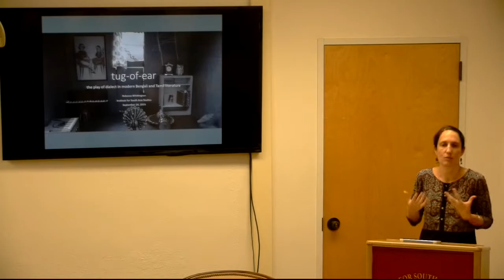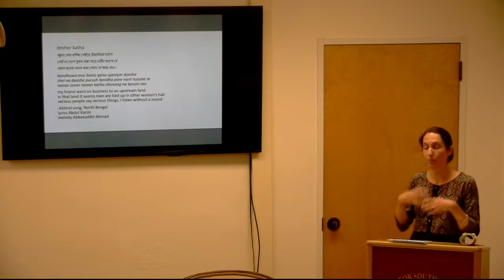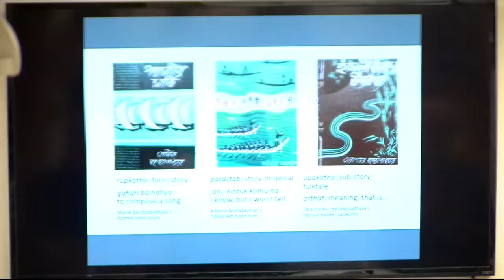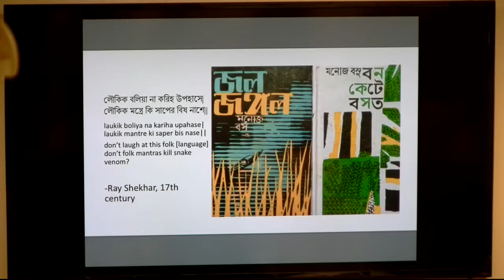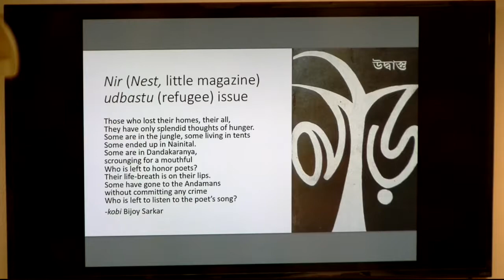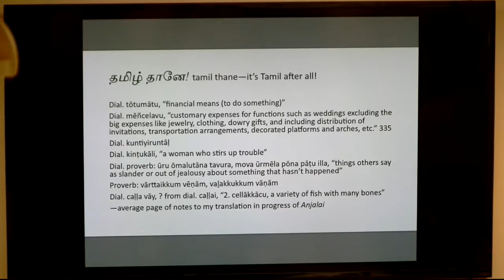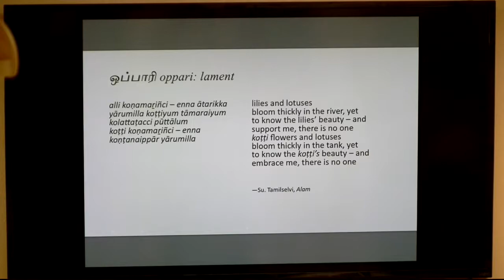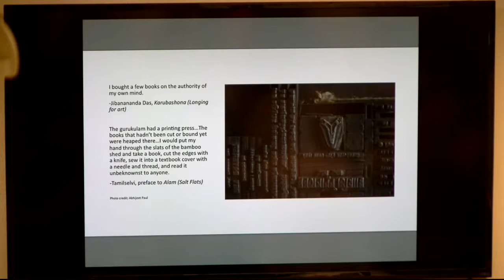Rebecca Whittington | Tug-of-Ear: The Play of Dialect in Modern Bengali and Tamil Literature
Lecture | September 24 | 5-7 p.m. | 10 Stephens Hall

A talk by Dr. Rebecca Whittington on an understudied aspect of modern South Asian literature: the representation of dialect and colloquial language. This talk is based on Dr. Whittington's doctoral dissertation.

Dr. Whittington's doctoral dissertation was the recipient of the Sardar Patel award for 2019. Conferred by the Center for India and South Asia at UCLA, this award honors the best doctoral dissertation on any aspect of modern India - social sciences, humanities, education and fine arts - in any U.S. University or academic institution awarding the Ph.D. and comes with a cash prize of $10,000.

Talk Abstract
Literary representation in modern South Asian literature of dialect and colloquial language is often seen as a simple technique to lend the narrative authenticity. Dr. Whittington's research asks whether dialect, as a bearer of the speaker’s lifeworld, offers something irreplaceable in a literary text. She suggests that the seeming untranslatability of dialect into standard language raises questions about the power, aesthetics, and ethics of the representation of speech forms. The interplay of standard and non-standard forms heightens the reader’s awareness of the materiality of language.

Dr. Whittington earned her PhD candidate from the Department of South and Southeast Asian Studies at the University of California, Berkeley. She holds an MA and BA in South and Southeast Asian Studies from UC Berkeley. She has worked as a graduate student instructor in the Department of South and Southeast Asian Studies, as a research assistant translating Tamil, Bengali, and Hindi materials for several faculty and student researchers at UC Berkeley, and as a private instructor of Hindi and Urdu. Her publications include Time Will Write a Song for You, an anthology of contemporary Sri Lankan Tamil writing that she translated and co-edited; and “Patni (Wife),” a translation of a Hindi poem by Gopal Prasad, excerpted in Zan Boag’s “Alienated from the pleasures of work” in New Philosopher. In addition to Tamil, Bengali, and Hindi-Urdu, she has a working knowledge of Persian, Arabic, Spanish, Italian, and Icelandic. Her interests include comparative literature, literary translation, literary modernisms, and South Asian studies.